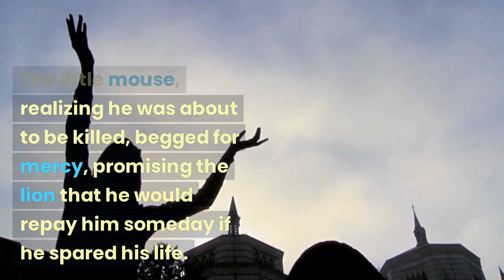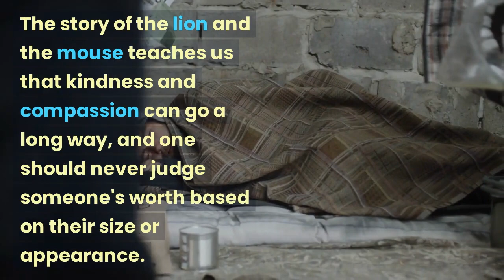STORY OF LION AND MOUSE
interesting facts,amazing facts,unknown facts in telugufacts,interesting facts,amazing factsUnknown Fact: This Could Change Your Life!Unknown Fact:Fact: Unknowns are the Key to HappinessSTORY OF LION AND MOUSE